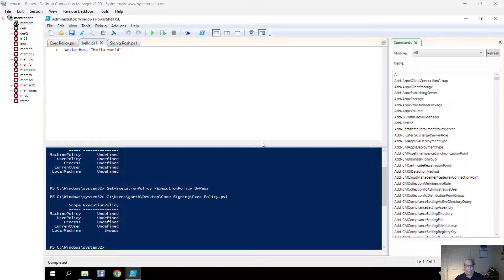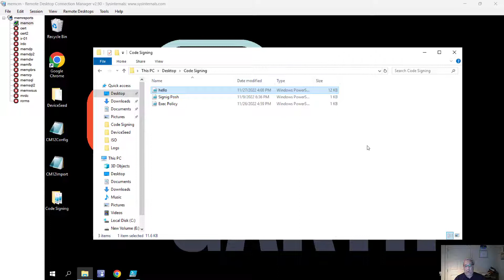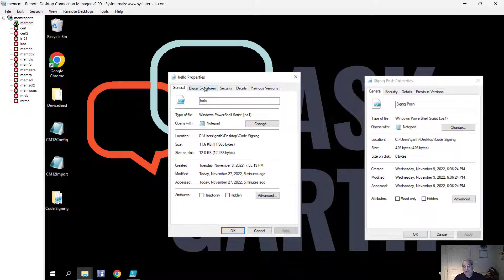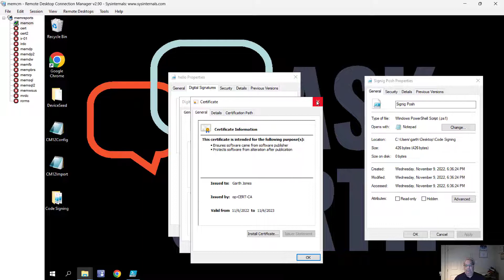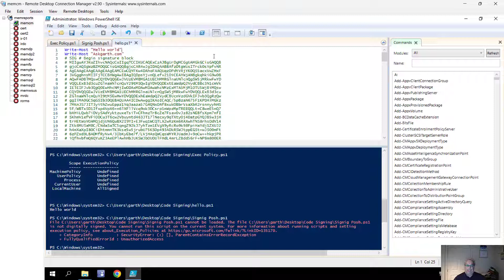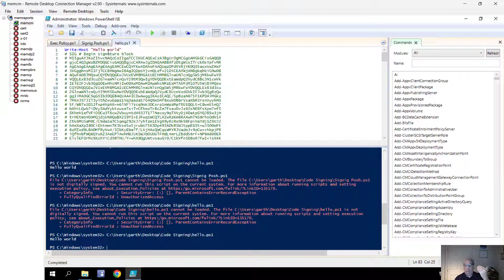How to Code Signing PowerShell Scripts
How do you keep PowerShell script and your environment secure?  One way is to code sign PowerShell scripts. This way you know that no one has tampered with your script! But how do you do that? This video will show you the steps.

This article assume that you have ready install and configured ADCS,  if you have not done this step, make sure that you see How to Install AD Certificate Services and How to Configure AD Certificate Services After that I assume that you have issued a code signing certificate! If not see How to Create a Code Signing Certificate.